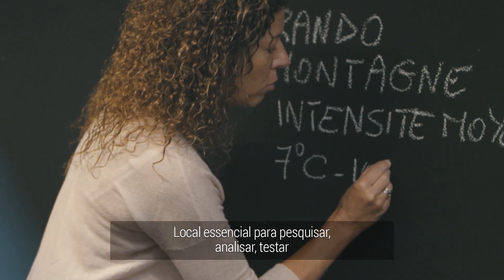Centro de Concepção nos Alpes Franceses | Decathlon Brasil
Você já se pegou pensando... "Como são desenvolvidos os produtos de inverno da Decathlon?

Não? Então bora viajar com a gente pros Alpes Francese e responder a todas essa perguntas que sempre surgem.

De onde vem, do que são feitos? Confira no primeiro episódio desta série incrível (Desenvolvido nos Alpes) que preparamos pra você!

Vamos desvendar tudo sobre o desenvolvimento, composição e concepção dos produtos criados por nossas marcas Wedze, Quechua e Forclaz.

Te convidamos a embarcar em uma viagem pelos Alpes Franceses e conhecer o time que passa dias e dias pensando na melhor forma de desenvolver estes produtos para você praticar o esporte que você ama, com o máximo de tecnologia e design!